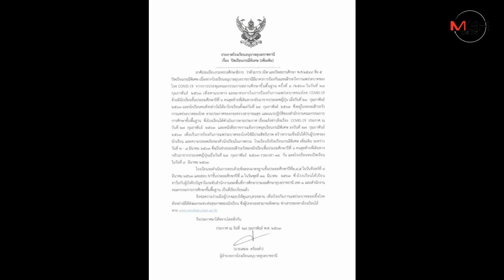ร.ร.อนุบาลอุบลฯปิดต่ออีก 1 สัปดาห์ ลดอาการวิตกโรคโควิช 19 หลังพบมีนักเรียนเพิ่งกลับจากญี่ปุ่น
29/02/2020 ร.ร.อนุบาลอุบลฯปิดต่ออีก 1 สัปดาห์ ลดอาการวิตกโรคโควิช 19 หลังพบมีนักเรียนเพิ่งกลับจากญี่ปุ่น

อุบลราชธานี-โรงเรียนอนุบาลอุบลราชธานี ตัดสินใจปิดโรงเรียนเพิ่มอีก 1 สัปดาห์ รอให้นักเรียนคนสุดท้ายชั้นประถมศึกษาปีที่ 6 ที่กลับจากประเทศญี่ปุ่นครบ 14 วัน เพื่อแก้ปัญหาความกังวลของผู้ปกครอง โดยไปเปิดเรียนวันจันทร์ที่ 9 มี.ค.นี้